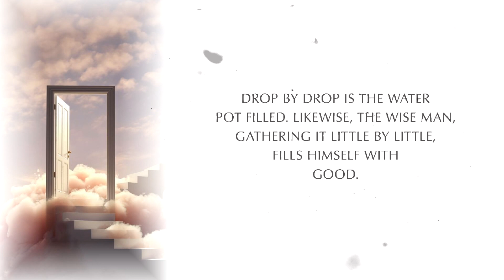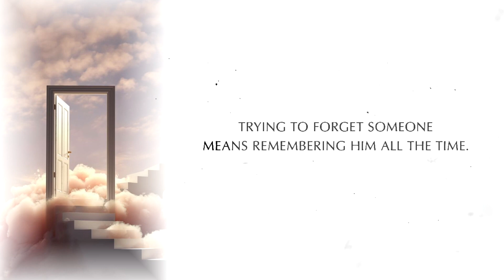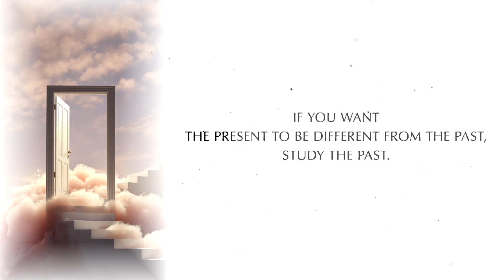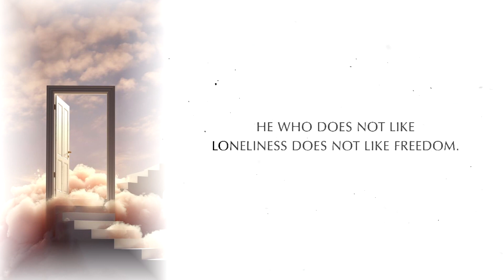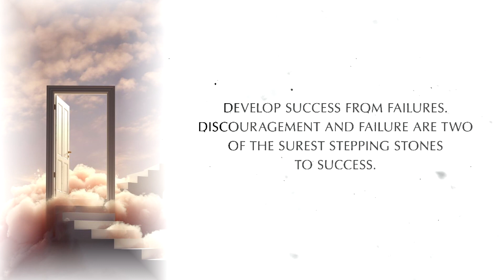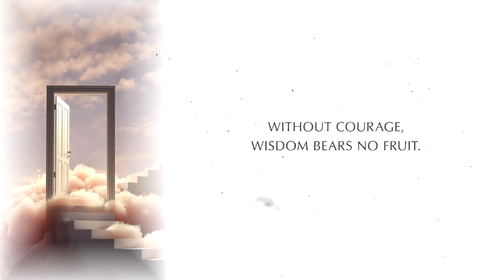Secret Solved - 44 Rules for Life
In this video, we're going to go over 44 rules of life, and how you can apply them to your life to achievesuccess.

If you're looking for advice on how to live a successful life, then look no further! In this video, we'll go over 44 rules of life, and how you can apply them to your life to achieve success. From setting goals to handling stress, these rules will help you live a happy and fulfilling life!
In this video, we're going to go over 44 rules of life, and how you can apply them to your life to achievesuccess.If you're looking for advice on how to live a successful life, then look no further! In this video, we'll go over 44 rules of life, and how you can apply them to your life to achieve success. From setting goals to handling stress, these rules will help you live a happy and fulfilling life!